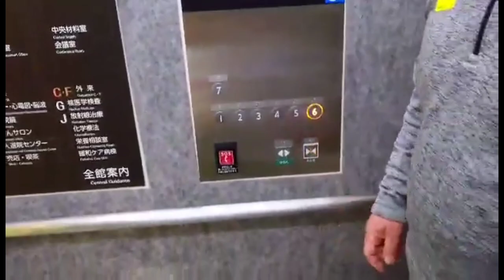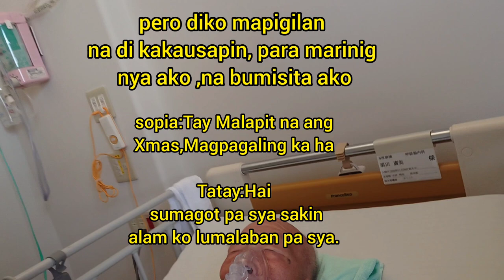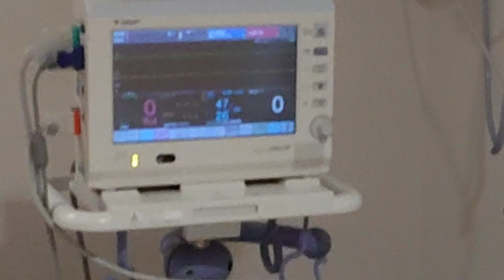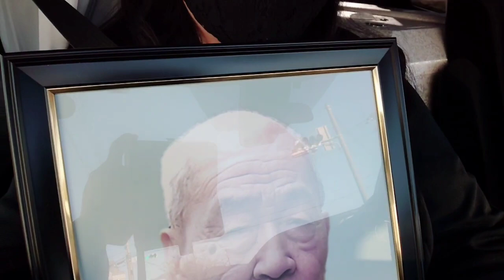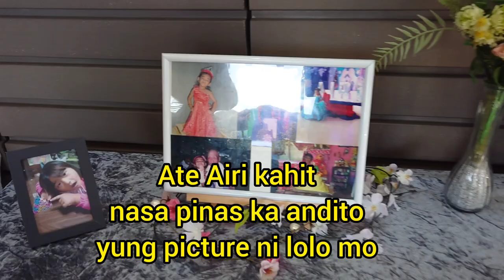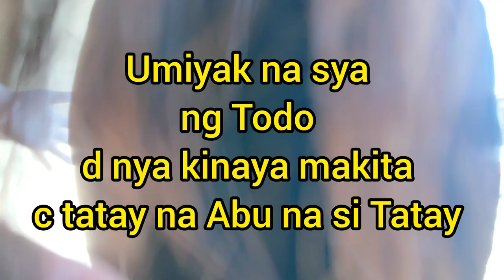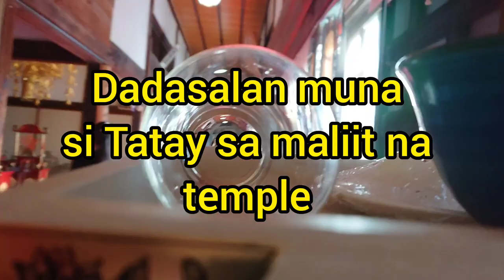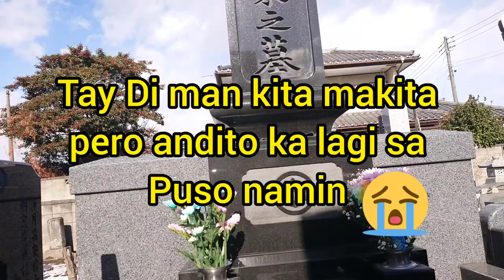Japanese Burial Tradition||Paalam Tatay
Musician: @iksonmusic
Musician: @iksonmusic